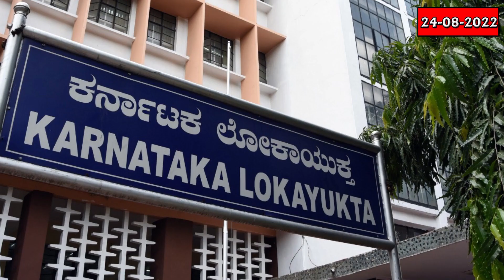ಗುತ್ತಿಗೆದಾರರ ಸಂಘದ ಅಧ್ಯಕ್ಷರಿಂದ ಮತ್ತೊಮ್ಮೆ 40% ಕಮಿಷನ್ ಆರೋಪ, ರಾಜ್ಯದಲ್ಲಿ ಆರೋಗ್ಯ ವಿಷನ್ ಡಾಕ್ಯುಮೆಂಟ್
ಗುತ್ತಿಗೆದಾರರ ಸಂಘದ ಅಧ್ಯಕ್ಷ ಕೆಂಪಣ್ಣ ರಾಜ್ಯ ಸರ್ಕಾರದ ಮೇಲೆ ಮತ್ತೊಮ್ಮೆ 40% ಕಮಿಷನ್ ಆರೋಪ ಮಾಡಿದ್ದು  ಸರ್ಕಾರದ ಸಂಪೂರ್ಣ ವ್ಯವಸ್ಥೆಯೇ ಭ್ರಷ್ಟಾಚಾರದಲ್ಲಿ ಮುಳುಗಿದೆ ಎಂದು ಅಸಮಾಧಾನ ವ್ಯಕ್ತಪಡಿಸಿದ್ದಾರೆ. ಲೋಕಾಯುಕ್ತ ತಂಡ ಇಂದು ಬಿಬಿಎಂಪಿಯ  ಆಸ್ಪತ್ರೆಗಳು ಸೇರಿದಂತೆ ವಿವಿಧ ಸರ್ಕಾರಿ ಆಸ್ಪತ್ರೆಗಳಿಗೆ ದಿಢೀರ್ ಭೇಟಿ ನೀಡಿ, ಅಲ್ಲಿನ ಮೂಲ ಸೌಕರ್ಯಗಳ ಕೊರತೆ, ನಿರ್ವಹಣೆಯಲ್ಲಿನ ಲೋಪಗಳ ಬಗ್ಗೆ ಪರಿಶೀಲನೆ ನಡೆಸಿತು.